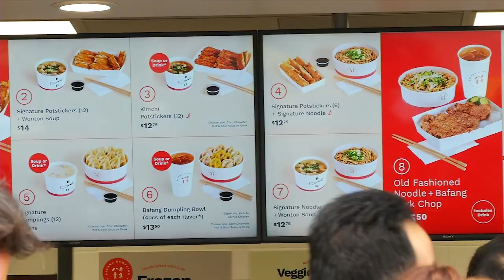『工商新聞』 八方雲集在美第十間分店